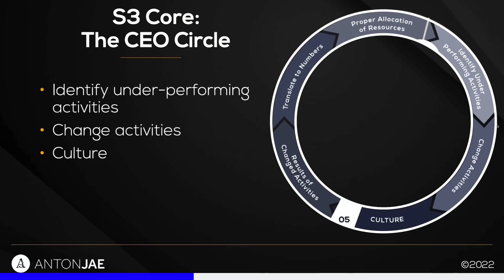3 Outcomes of Business Owners- The Built to Exit Podcast with Jason Sisneros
We unpacked the power of attention—both good and bad—and how it’s a pivotal factor in your entrepreneurial journey. Remember, building true assets and forging a path rooted in service creates a legacy that outshines flashy imitation. Embrace your unique voice, find your stride in the authenticity of your mission, and let unfaltering systems and processes be the backbone of your success. Whether you’re navigating the political landscape or the business world, the key is serving the collective while maintaining your essence. Join us, become a part of the change, and tune in to our next episode for more insights on living and building with purpose.